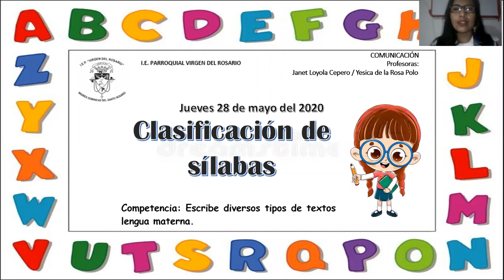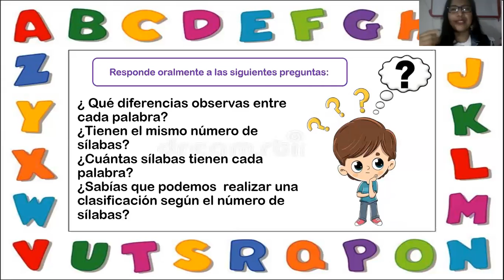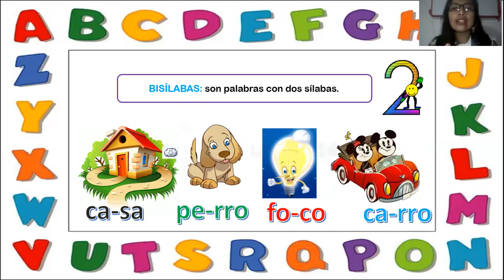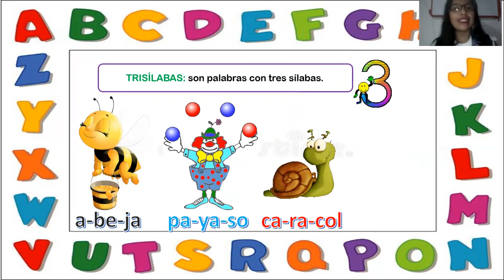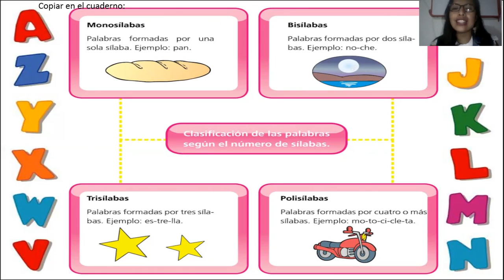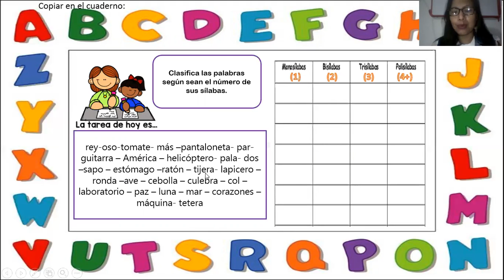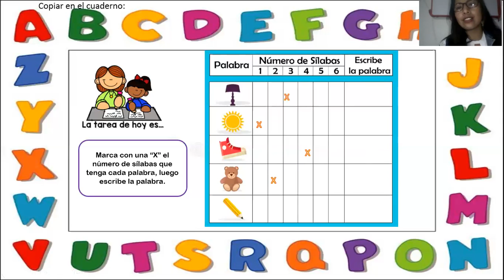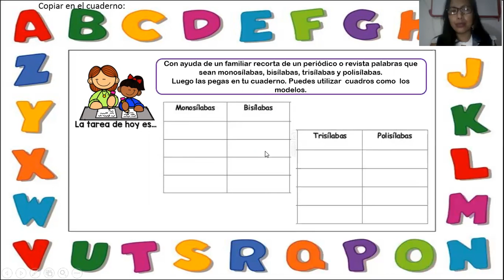CLASIFICACION DE PALABRAS - COMUNICACIÓN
Miss Yesica.
2° "A"